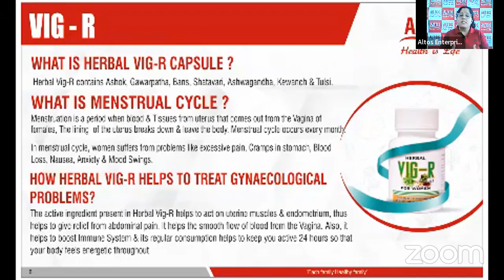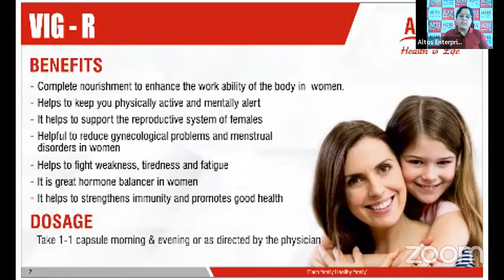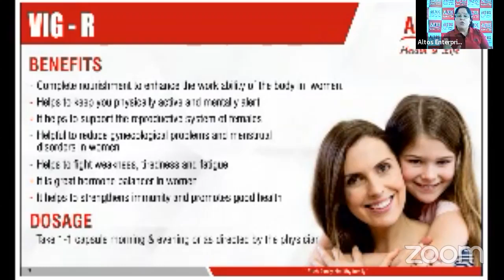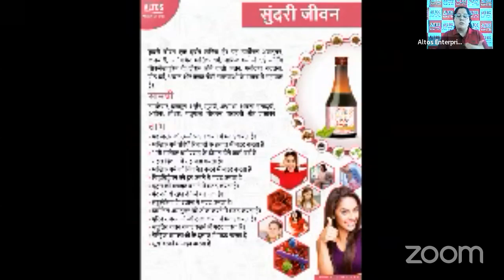Health Training Programme | Women's Health | Episode 35